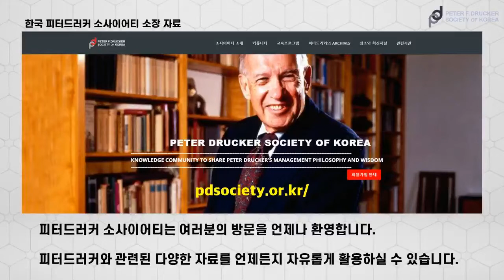피터 드러커 Drucker on Teaching